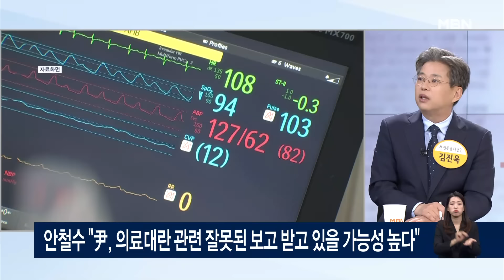한동훈 이어 이재명도 응급실 현장 방문…윤석열 대통령도 심야 응급실 상황 점검 [아침&매일경제]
한동훈 이어 이재명도 응급실 현장 방문…윤석열 대통령도 심야 응급실 상황 점검 [아침&매일경제] (0905)

장현주 전 민주당 법률위원회 부위원장